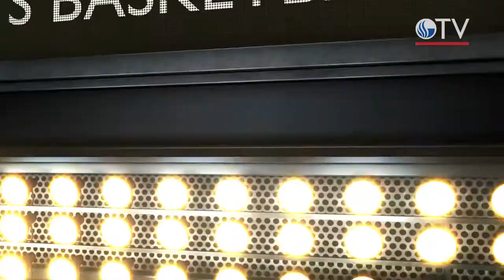Georgia State Sports Update (Season 3) - Episode 13